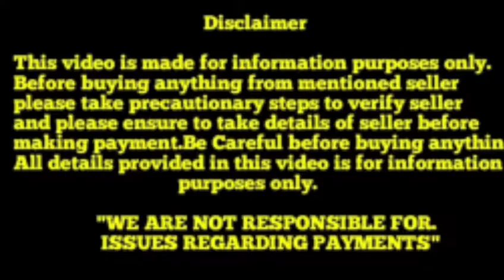Top quality German Shepherd puppies for sale in telugu ||9398046736